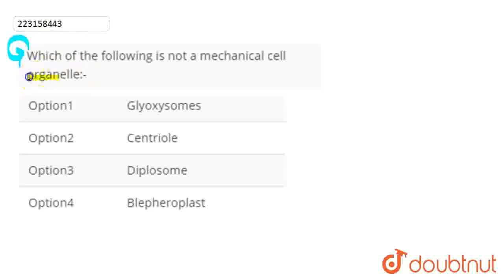Which of the following is not a mechanical cell organelle:- | CLASS 12 | CELL THE UNIT OF LIFE ...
Which of the following is not a mechanical cell organelle:-
Class: 12
Subject: BIOLOGY
Chapter: CELL THE UNIT OF LIFE
Board:IIT JEE

👉 Have Any Query? Ask Us.